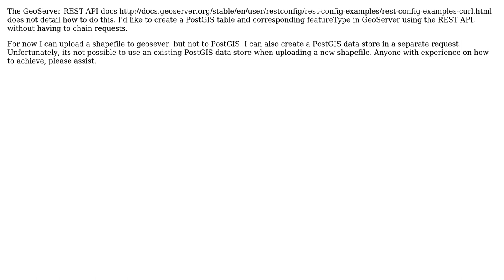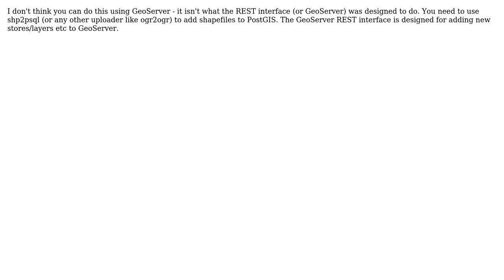GIS: How to upload shapefile to PostGIS using cURL and GeoServer REST API?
With thanks & praise to God, and with thanks to the many people who have made this project possible! | Content (except music & images) licensed under CC BY-SA | Music | Images & others | With thanks to user okello user Ian Turton and the Stack Exchange Network Trademarks are property of their respective owners. You are responsible for your own actions.